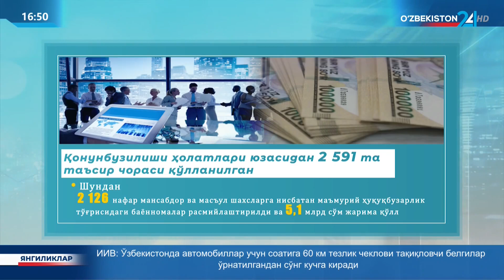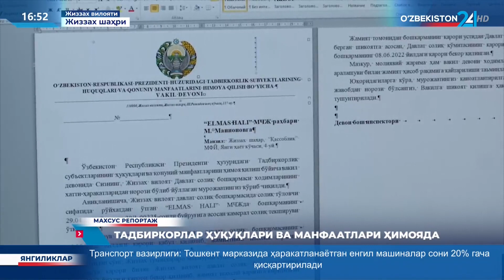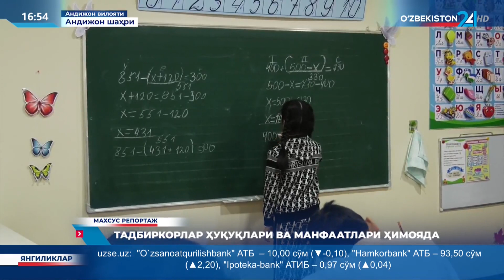Махсус репортаж | Тадбиркорлар ҳуқуқлари ва манфаатлари ҳимояда